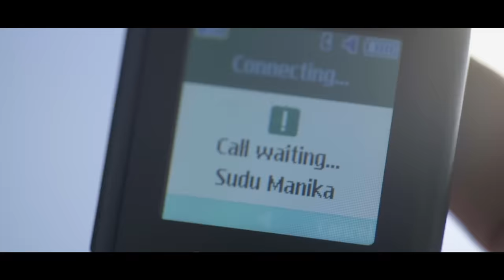Keti Panivida (කෙටි පණිවිඩ) - Jude Rogans Official Music Video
Title | Keti Panivida
Artiste | Jude Rogans
Music | Chathura Warnasekara
Lyrics | Chathura Warnasekara
Video | WoW Films
Production | I Love You.lk

Copyright & Distribution SGM Tunes 2020

keti panivida, කෙටි පණිවිඩ , keti paniwida ,ketipanivida, jude rogans, jude rogans new  music video, jude rogans new song, new sinhala songs, sinhala new songs,sgm tunes, naada, naada tv, aluth sindu,udayanthi kulathunga,iloveyou,music videos,waiting,keti panivida jude rogans